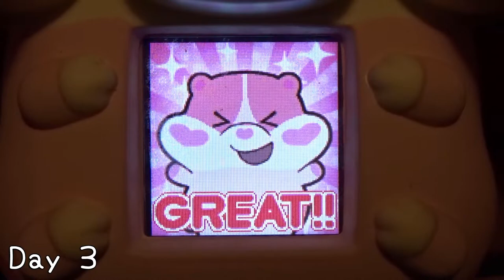Getting a real pet hamster while playing the MOTCHIMARUZU Sega virtual hamster! | Vlog | PandaBunny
Let's play my Motchimaruzu virtual pet hamster, Berry, as I bring home my new Syrian hamster, Figment!

***This video features collectibles, and is intended for adult collectors.***

Audio: Sony PCM-M10